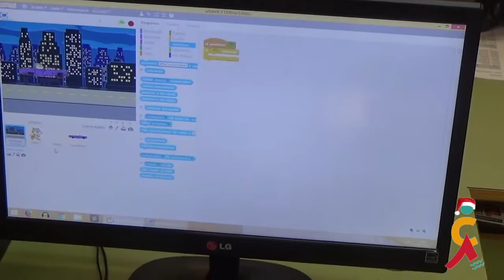Nadal 2017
Activitats de final de trimestre, 22 de desembre de 2017.